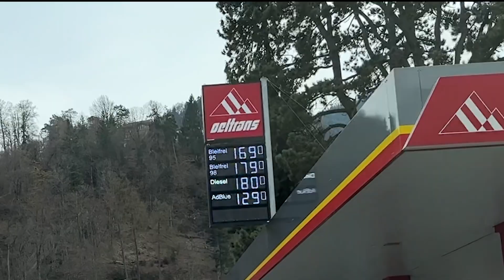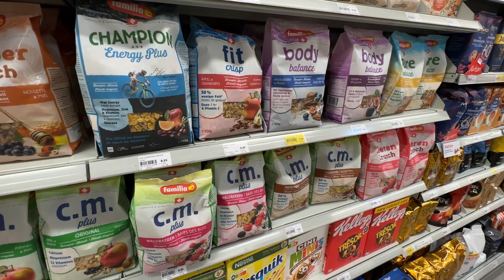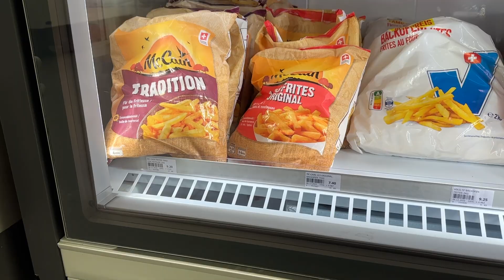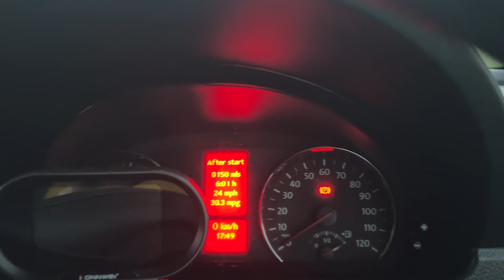Forced to Leave Switzerland! (Van Life Europe)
The cost of food and other items are just too much, didn't help the fact we went to a tourist area in Grindelwald.

I really don't like tourist traps but glad we drove through the place to see it. It is lovely but not for me.